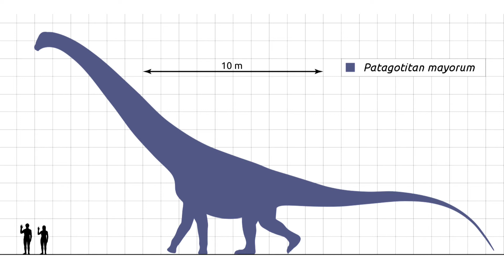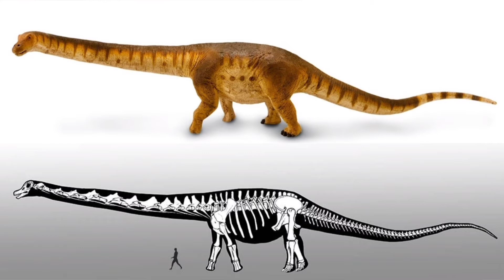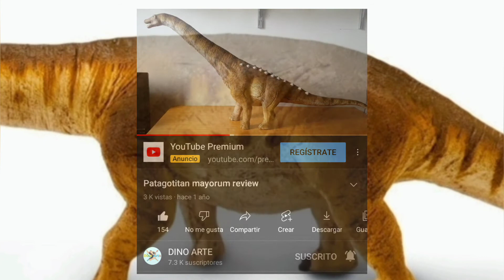SAFARI LTD Patagotitan Mayorum (2022),La primera del mercado??, noticias de figuras en Español.